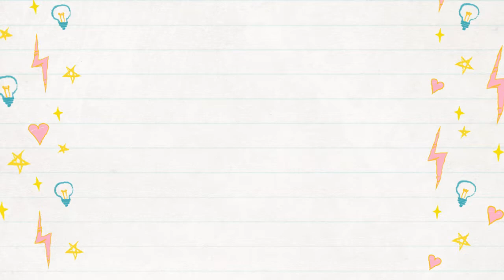Unspoken Price of Advocacy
Autistic Self-Advocates speak at CASDA's 2018 Leadership Summit about the unspoken price of advocacy.